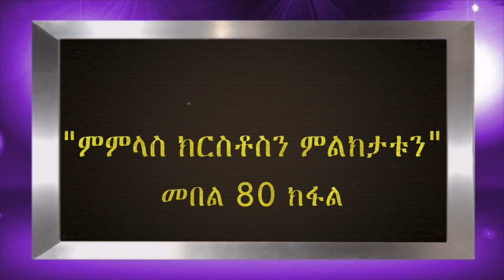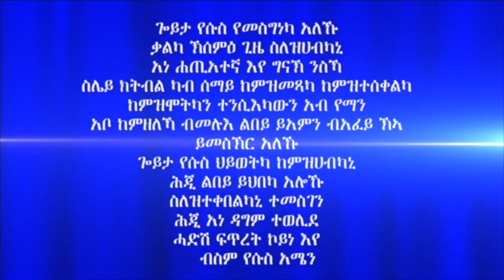"ምምላስ ክርስቶስን ምልክታቱን" መበል 80 ናይ መወዳእታን ክፋል ብሃዋርያ ሕነሽም ኢትዮጵያ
ምምላስ ክርስቶስ ምልክታቱን ናይ መወዳእታ ክፋል እዩ።